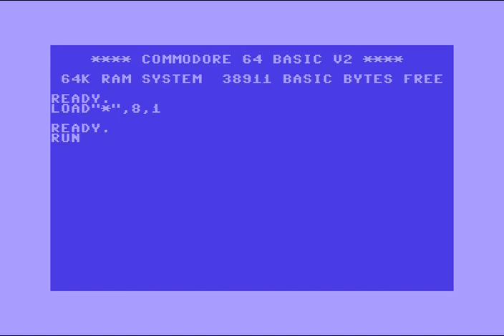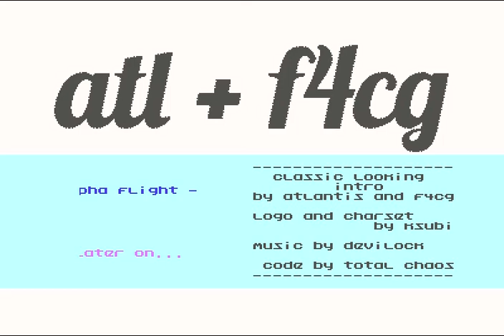Classic Intro F4CG and Atl ! Commodore 64 (C64)